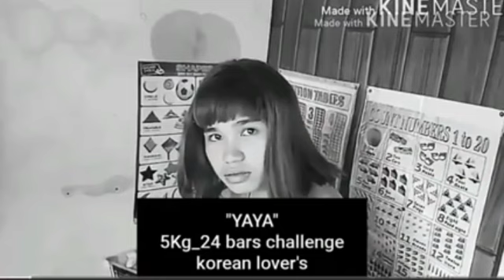Mahal mo pa ba !???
Navarro Jimboy Sano Navarro film & beat maker